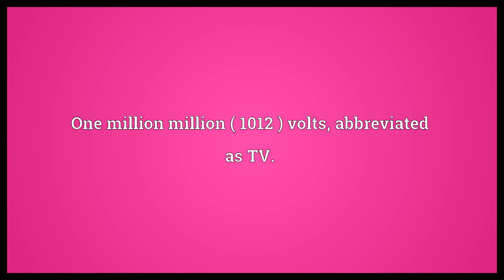Tera-volt Meaning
Video shows what tera-volt means. One million million ( 1012 ) volts, abbreviated as TV..  Tera-volt Meaning. How to pronounce, definition audio dictionary. How to say tera-volt. Powered by MaryTTS, Wiktionary